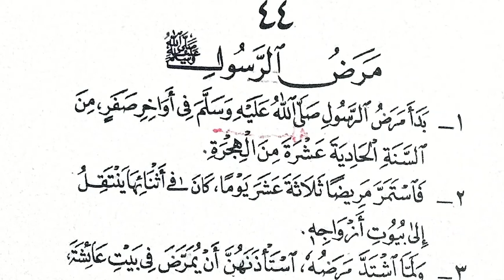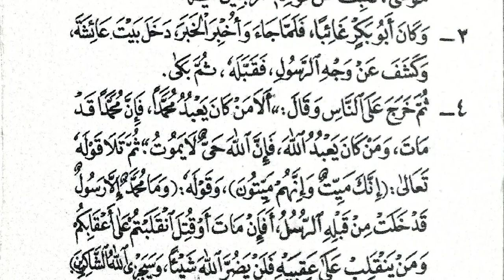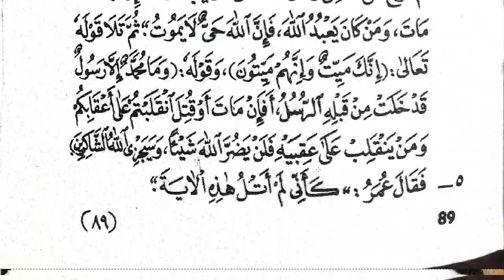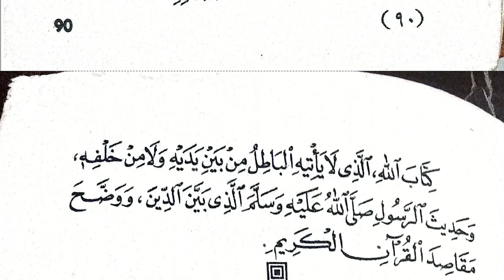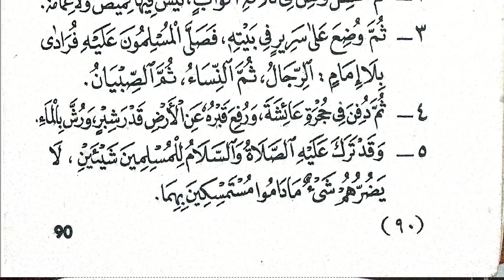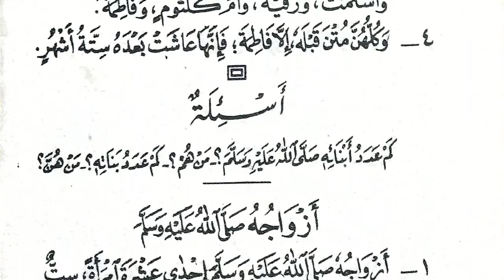20211110 Tarikh Islam Form 2: WAFAT NABI